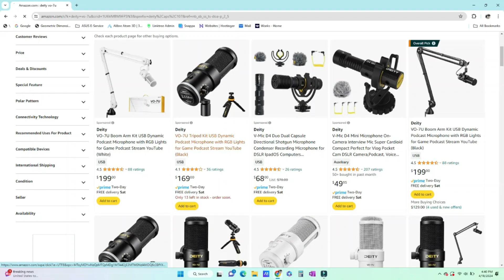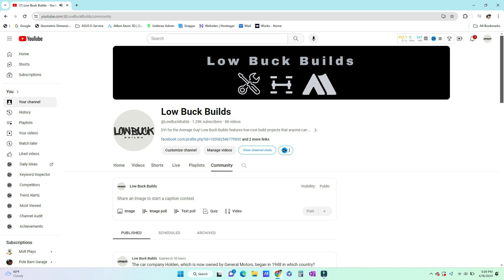For my Subscribers... Channel Changes Coming Soon!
In this video I discuss the changes coming to the channel, Upcoming events, New content, and other changes coming in the next few weeks.